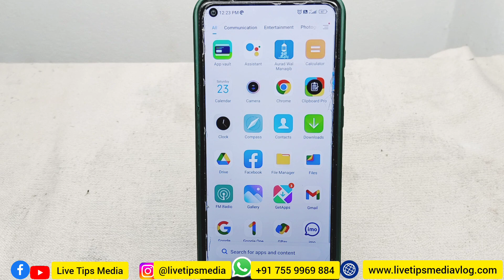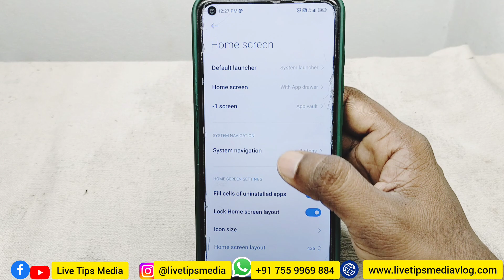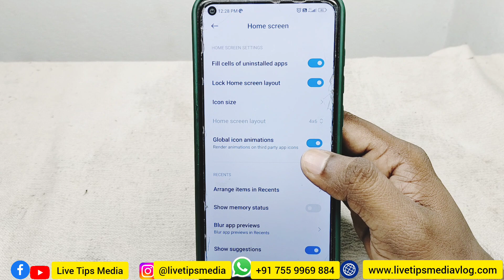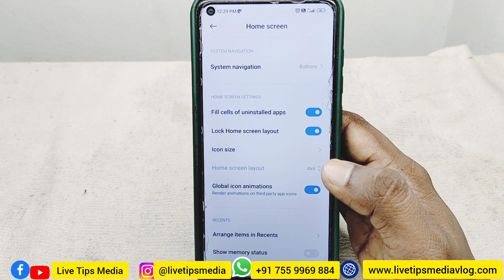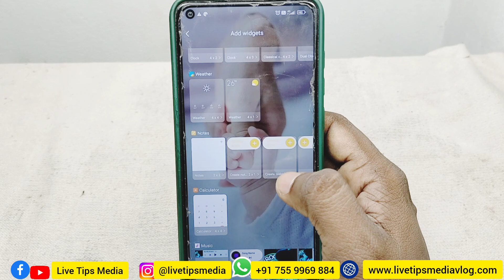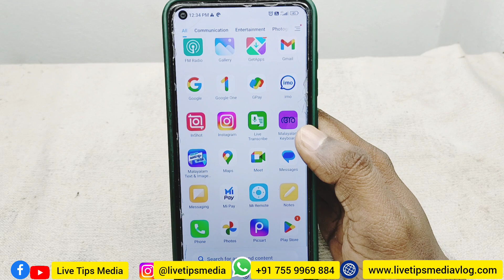ഫോണില്‍ ഇതല്ലാം അറിയണം | Mobile secret settings | Mobile trick | Wedget settings | Feature | malayal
ഫോണില്‍ ഇതല്ലാം അറിയണം | Mobile secret settings | Mobile trick | Wedget settings | Feature | malayalam